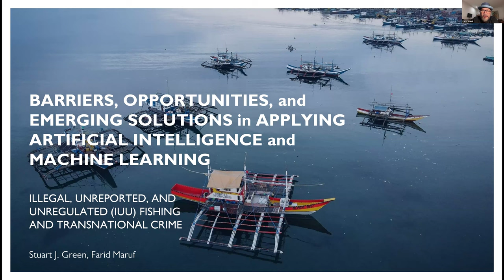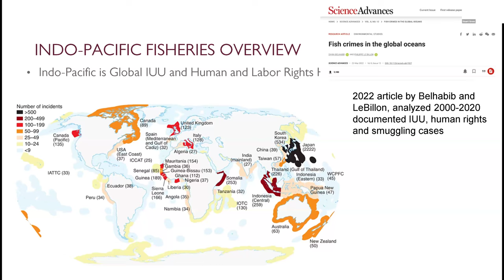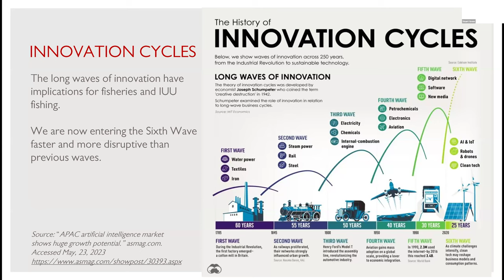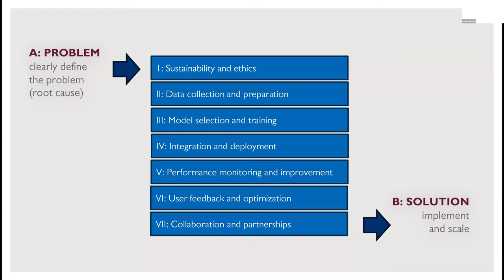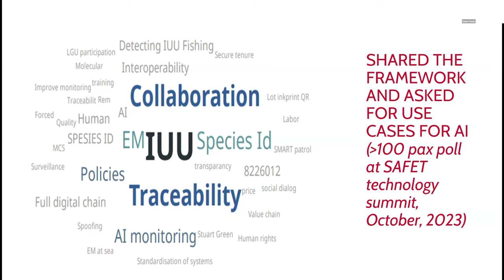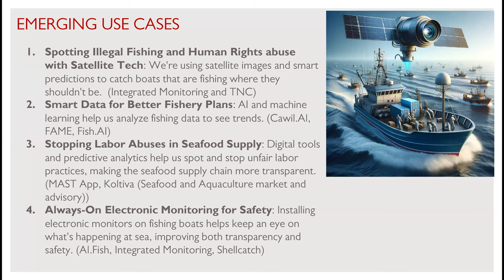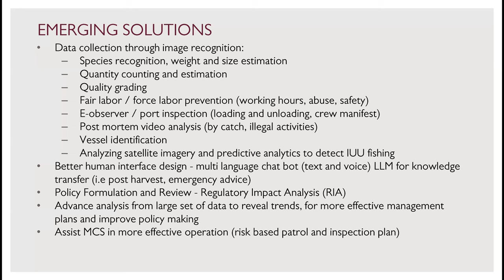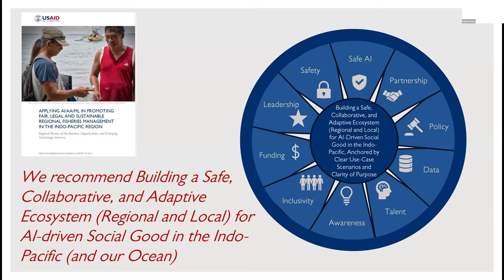Barriers, Opportunities, and Emerging Solutions in Applying AI and Machine Learning to IUU Fishing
Presented by: Stuart J. Green of Blue-Green Advisors and Farid Maruf of USAID-SUFIA-TS, Tetra Tech

Date/Time: Tuesday, May 28, 9 am US EDT/6 am US PDT/1 pm UTC/2 pm BST/3 pm CEST/8 pm WIB

Description: Artificial Intelligence (AI), Advanced Analytics (AA), and Machine Learning (ML) can be transformational in promoting fair, legal, and sustainable fisheries management across the Indo-Pacific region. This webinar will delve into the key findings of the recent USAID report "Applying AI/AA/ML in Promoting Fair, Legal and Sustainable Regional Fisheries Management in the Indo-Pacific Region." This webinar will explore emerging technological solutions that show potential in overcoming barriers to sustainable fisheries management and enhancing monitoring, analysis, and enforcement mechanisms. These innovative technologies have the potential to revolutionize fisheries management, ensuring ecological sustainability and economic viability for coastal communities.